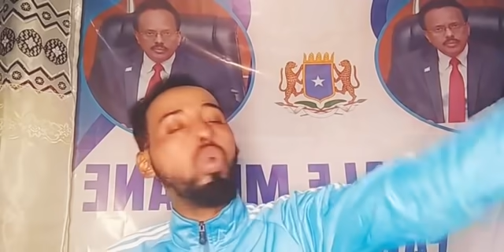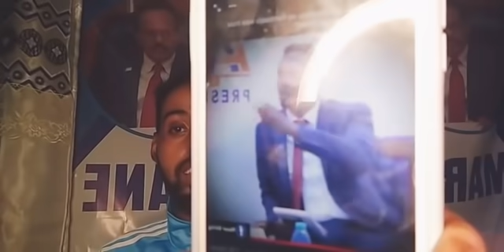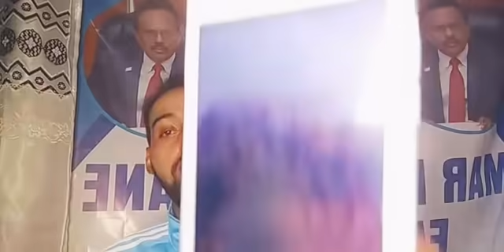war deg deg ah madaxweyne farmaajo oo dhiiri galiye madaxdii no aadey i c j maxkamada aduun kiis bad